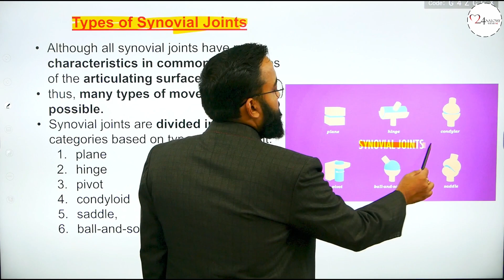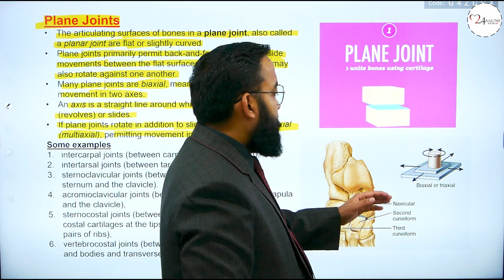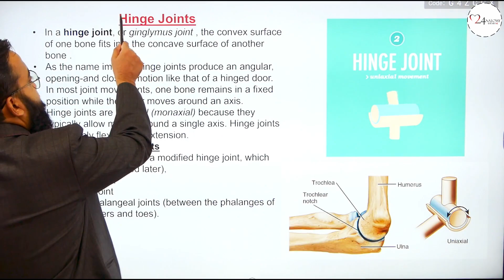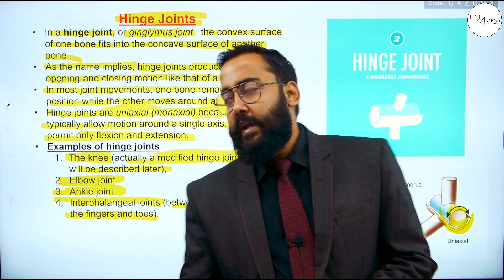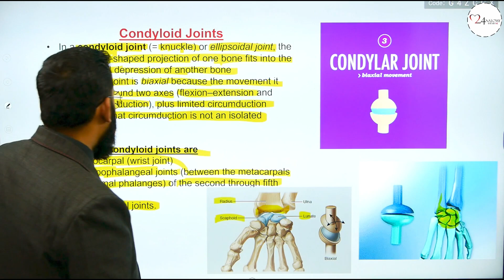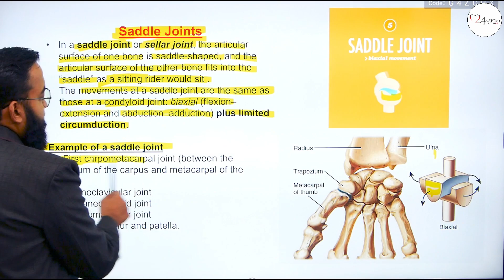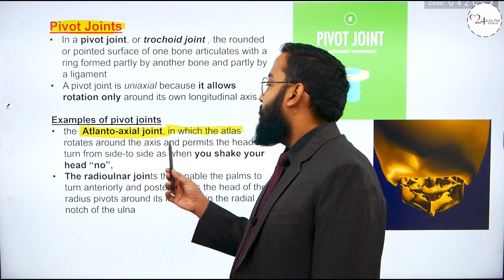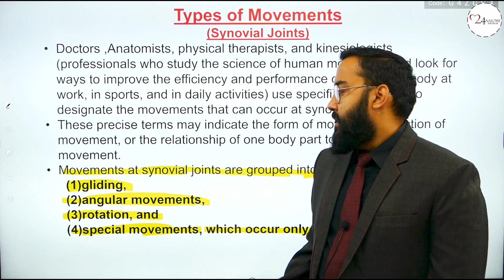General Anatomy | b d chaurasia Handbook- Chapter 3 ( PART- 5 ) | JOINTS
Are you looking for other parts of video?